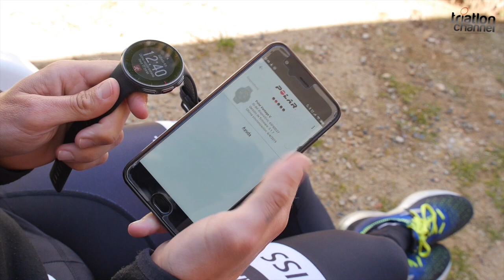El Polar Vantage V de Pablo Dapena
Pablo Dapena nos presenta su herramienta de trabajo en los entrenos de 2019, el Polar Vantage V